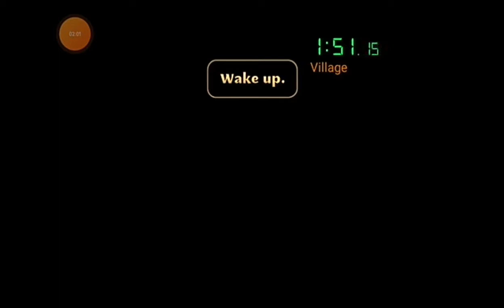Swordigo - Cairnwood Village in 2:18.99 [Retimed to 2:18.77]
Happened during an Up To First Shard run, the run died but i got this huge achievement. :D